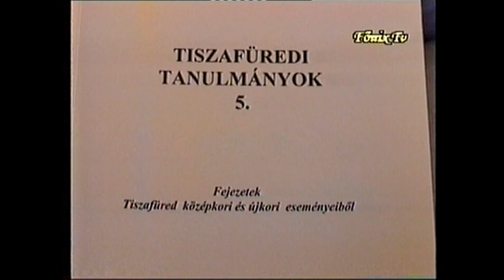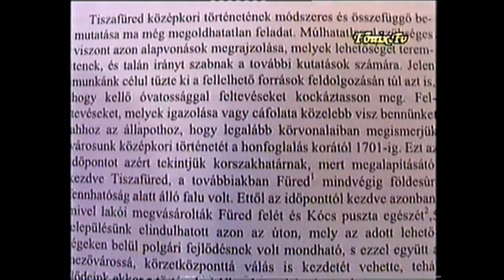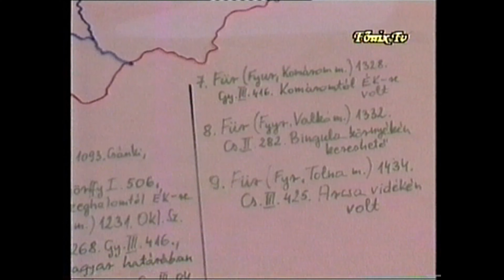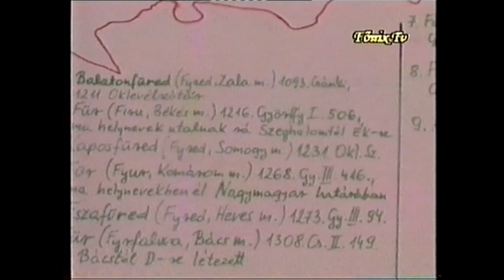Az archívumból: Mohácsi Miklós helytörténeti sorozata 1.